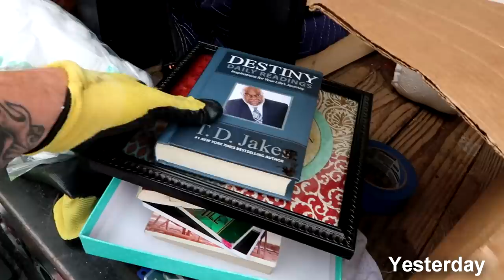We Found An Interesting Dog Toy In A Storage Unit...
Not every time that we do storage unit auctions do we find the goodies on the first day. And as we are still trying to go through everything we got out of the last unit, we found some interesting dog toys in the process. And Jumans reaction is PRICELESS!!! Hope you enjoy.

PSN: joepguerrero